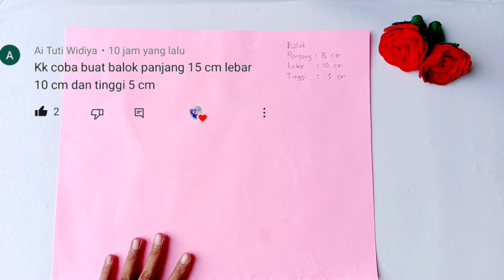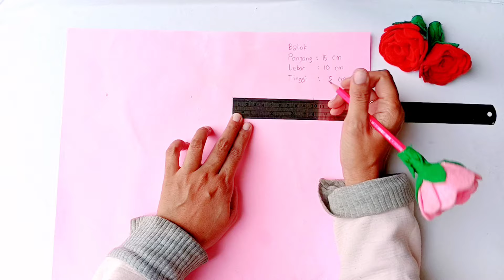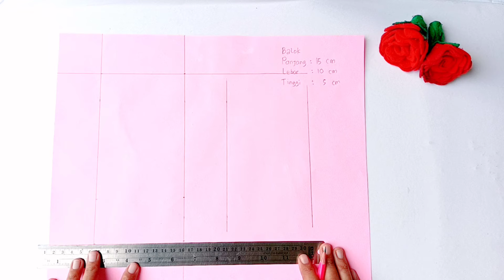Cara Membuat balok dengan ukuran panjang 15, lebar 10, dan tinggi 5cm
Cara Membuat Balok dengan ukuran panjang 15cm, lebar 10 cm dan tinggi 5cm

Kertas karton
gunting
lem kertas (fox)
pensil
penghapus
penggaris.

semoga bermanfaat
salam kreatif